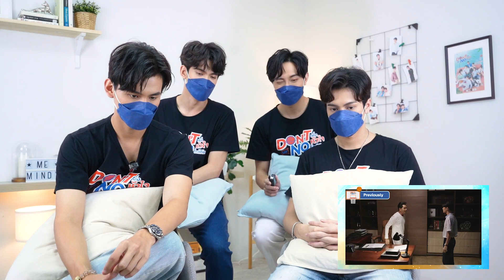[ Reaction ] EP9 | Don’t Say No The Series เมื่อหัวใจใกล้กัน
🏀Don’t Say No The Series เมื่อหัวใจใกล้กัน💙

รับชมทาง YouTube : Me Mind Y Official
Watch on YouTube : Me Mind Y Official

ฟังเพลงประกอบซีรีส์ “Don’t Say No เมื่อหัวใจใกล้กัน” ได้แล้ววันนี้
► หัวใจใกล้เธอ (Please Don't Say No) - Ja Phachara x First Chalongrat

►ใกล้กัน (Our Love) - Ja-First x Smart-James

🔔ติดตามความเคลื่อนไหวของซีรีส์อย่าลืมกดฟอลโลว์ Me Mind Y Official
หรือคลิกลิงก์เดียวที่นี่

Don’t Say No The Series is a Production of MeMindY Co., Ltd